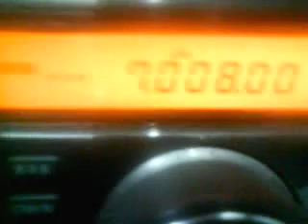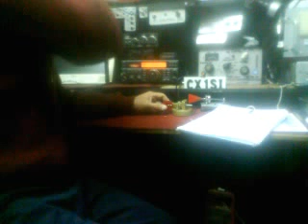Buenas condiciones con europa hr 1 UTC 7 MHZ 13/8/2012 CX1SI radioamateur --URUGUAY--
Buenas condiciones con europa hr 1 UTC  7 MHZ 13/8/2012 CX1SI radioamateur
URUGUAY